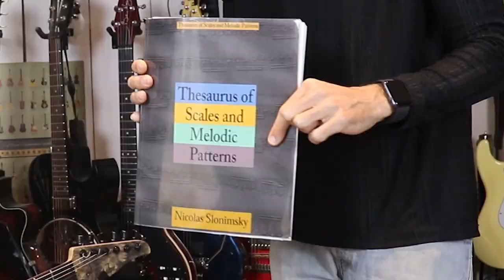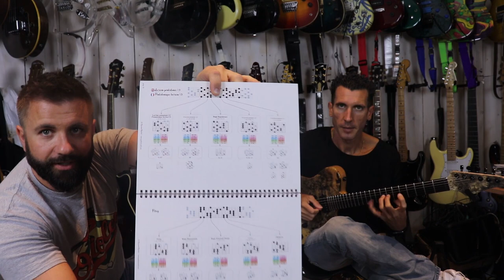Episode #14 - Une histoire de cours de guitare (feat. Sebastien ZUNINO)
Cours de guitare privé avec Sebastien ZUNINO à la maison. :)